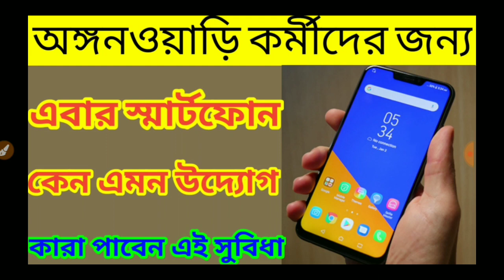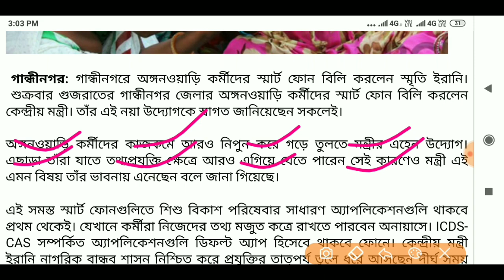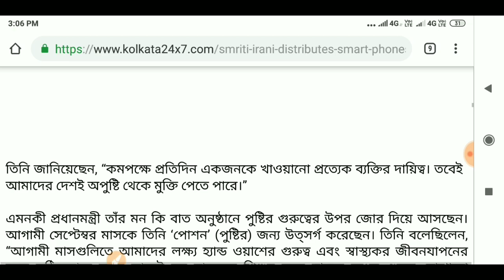অঙ্গনওয়াড়ি কর্মীদের জন্য স্মার্টফোন,কারা পাবেন এই সুবিধা,কেন এমন উদ্যোগ সরকারের,icds latest news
Icds